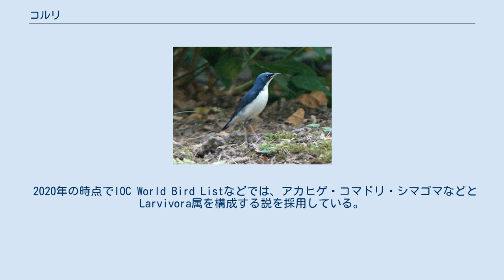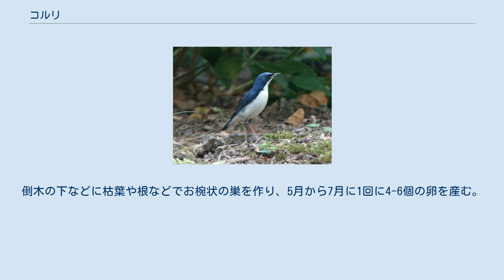コルリ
コルリ (Larvivora cyane) は、鳥綱スズメ目ヒタキ科Larvivora属に分類される鳥類。
 インド北東部、インドネシア（スマトラ島、ボルネオ島）、カザフスタン、カンボジア、シンガポール、タイ王国、大韓民国、中華人民共和国、朝鮮民主主義人民共和国、日本、ネパール、フィリピン、ブルネイ、ベトナム、マレーシア、ミャンマー南部、ラオス、ロシア南東部。
 夏季に中華人民共和国北東部、日本、ロシア南東部、朝鮮半島で繁殖し、冬季になると中華人民共和国南部や東南アジアへ南下し越冬する。
日本では繁殖のため北海道、本州中部以北に飛来する夏鳥。
 オスの成鳥は上面は暗青色、下面が白い羽毛で覆われる。
種小名cyaneは「暗青色の」の意。
体側面は青みがかる。
眼先から胸部体側面にかけて黒い筋模様が入る。
メスは上面と胸部が緑褐色、腹部が白い羽毛で覆われる。
多くの個体は肩羽や腰、尾羽が青みがかる。
 2020年の時点でIOC World Bird Listなどでは、アカヒゲ・コマドリ・シマゴマなどとLarvivora属を構成する説を採用している。
 以下の亜種の分類・分布は、IOC World Bird List(v 10.2)に従う。
 低山地から亜高山帯にかけてのササなどの下草が生い茂った落葉広葉樹林や混交林に生息する。
群れは形成せず単独で生活する。
 食性は動物食で、主に昆虫を食べる。
主に地表で獲物を捕食する。
 繁殖形態は卵生。
繁殖期に縄張りを形成する。
倒木の下などに枯葉や根などでお椀状の巣を作り、5月から7月に1回に4-6個の卵を産む。
メスのみが抱卵する。
ジュウイチに托卵の対象とされることがある 。